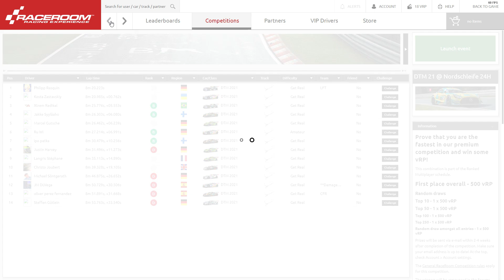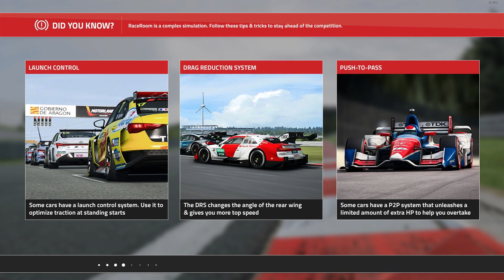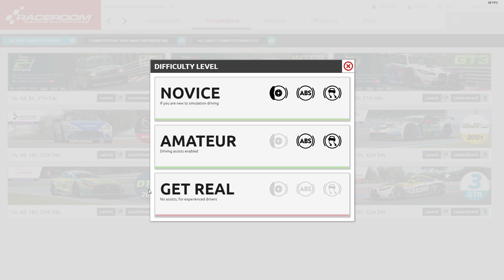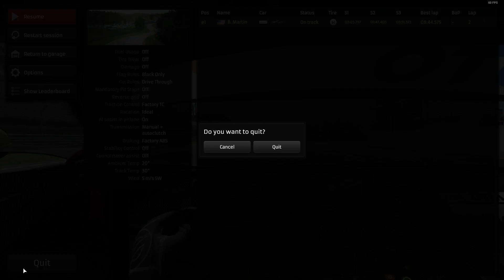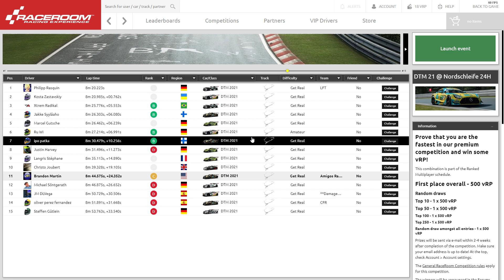RaceRoom Racing Experience - A Spa and a Ring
I do a couple of time trial attempts at Spa and the Nordschleife. They're not the greatest, but then again neither am I. Getting a bit more practice in, but habits are hard to break. They will take a lot more time.